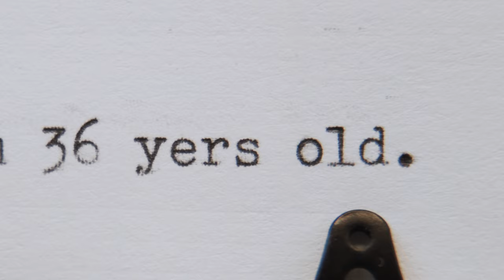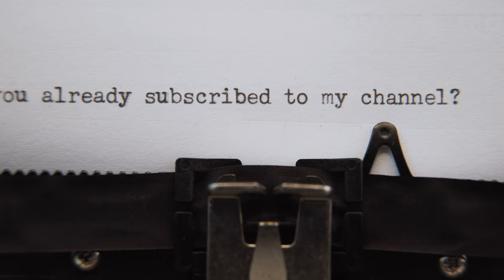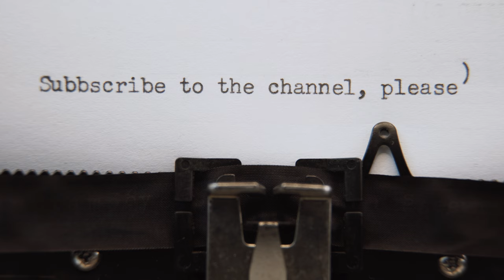Typewriter. How it works?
Finally, after a long pause, I will show you a new video. Today, an old typewriter was on the operating table of «Look inside». Silver Reed 500 was produced back in 1984 in Japan. At that time, it was a top-end gadget, and it did not cost little money. But over time, some things are depreciated. And I bought this thing at a flea market for just a couple hundred bucks. The internal parts are very high quality. Metal of different hardness is used in this part of this machine. What struck me the most was the fact that it is completely mechanical. The sound of a typewriter is an awesome flashback to 1980’s.
Let's finally see what's inside.